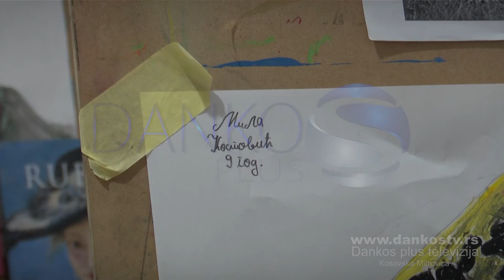ŠKOLA CRTANJA KREATIVKO, LEPOSAVIĆ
Lole Ribara bb
38220 Kosovska Mitrovica

Pripremio: Filip Radovanović
Snimatelj: Miloš Jovanović
Montažer: Ljubiša Milošević